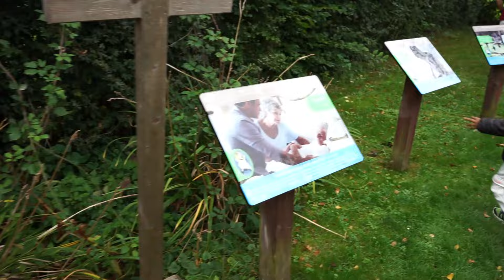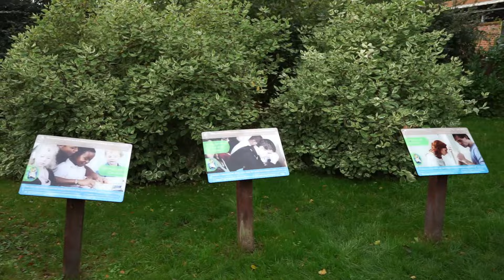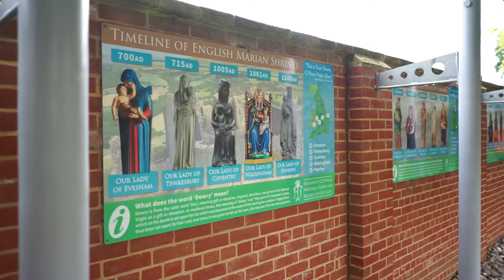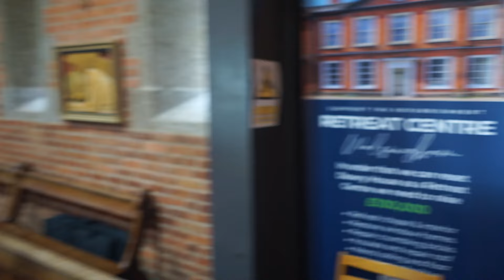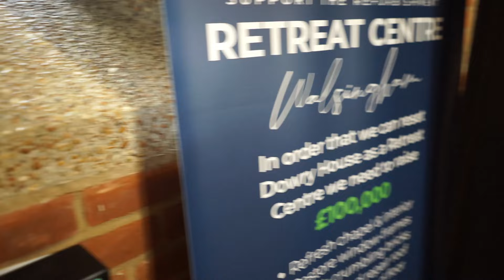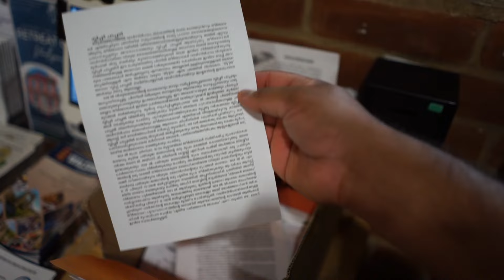WALSINGHAM PILGRIMAGE |JESUS YOUTH UK| വാൽസിങ്ങാം മാതാവിന്റെ അടുത്തേയ്ക്ക്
JESUS YOUTH WALSINGHAM PILGRIMAGE 2023